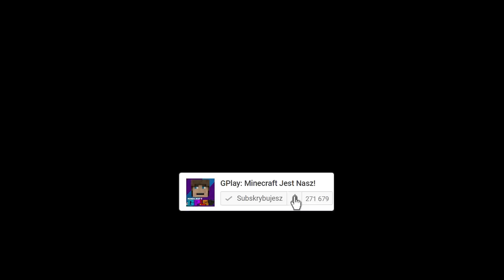ŻYCIE DAME TU COSITA W MINECRAFT || OD NARODZIN DO ŚMIERCI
Życie w Minecraft! Kolejny odcinek tym razem z Dame Tu Cosita! Podsyłajcie Wasze propozycje na kolejne odcinki w komentarzach. Dzięki!